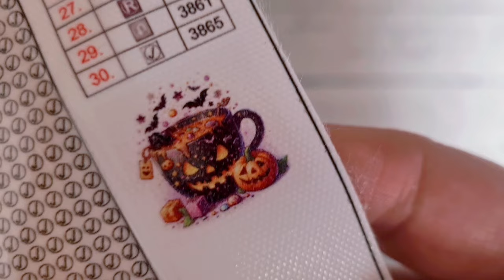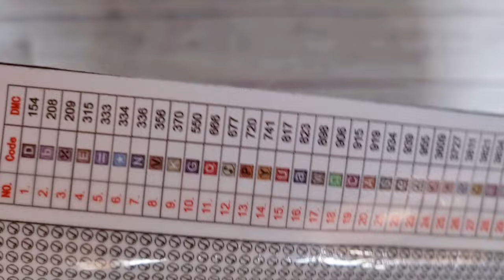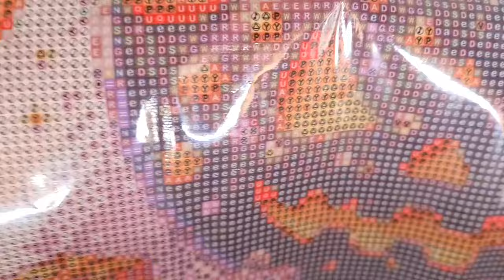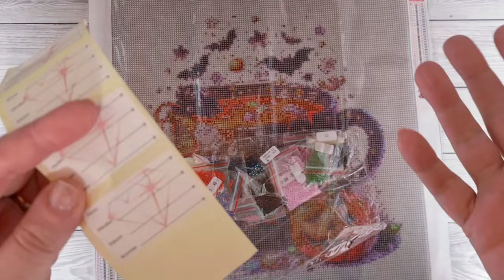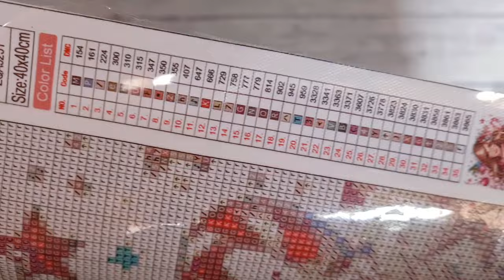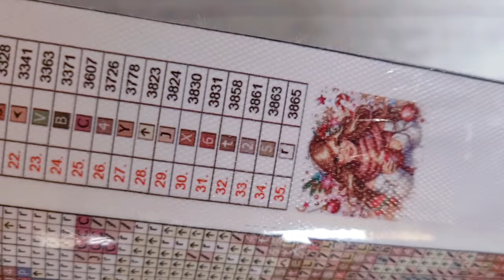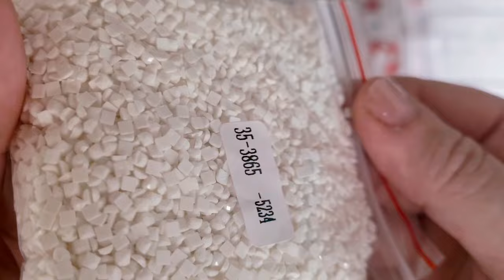Diamond Painting Unboxing | Zwei Wunderschöne Bilder mit Paintingprobe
Ich freue mich sehr,  Euch heute zwei wunderschöne Bilder der Firma @fgnormal7839 vorstellen zu dürfen.

Eure Heidi

No 6 square